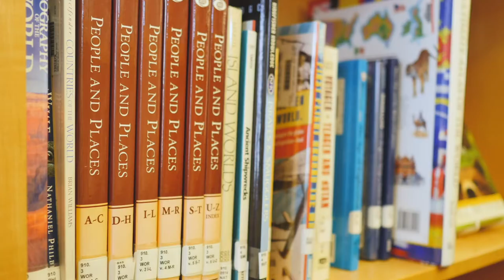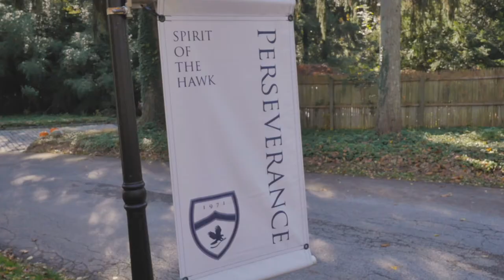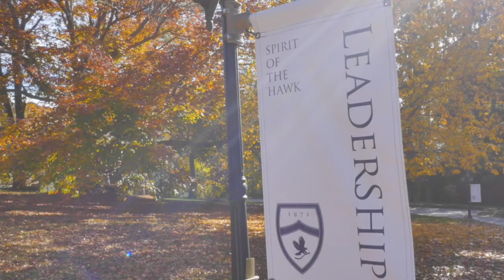Hill Top Students are Prepared for Life After High School